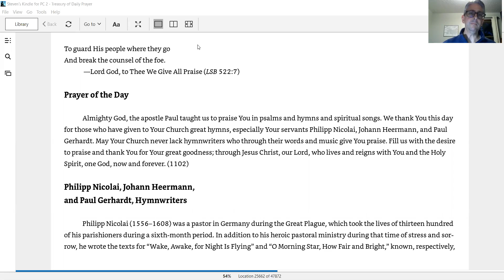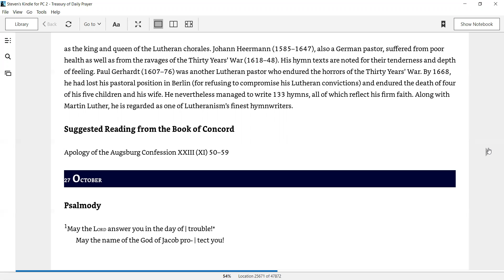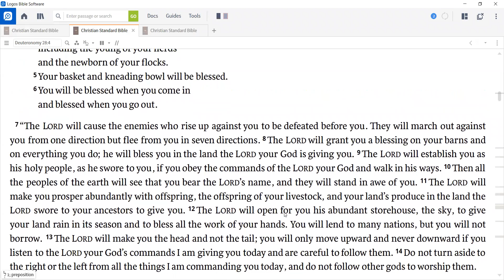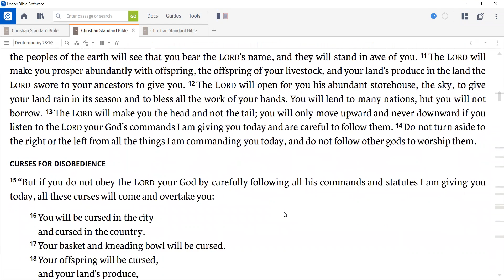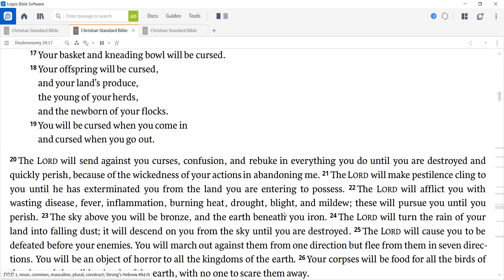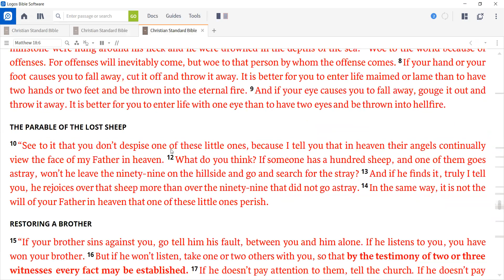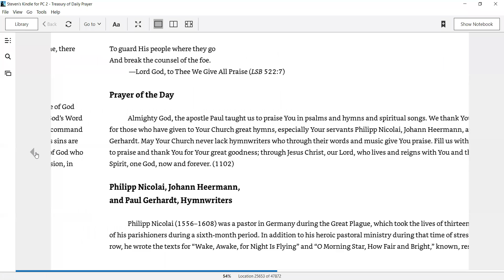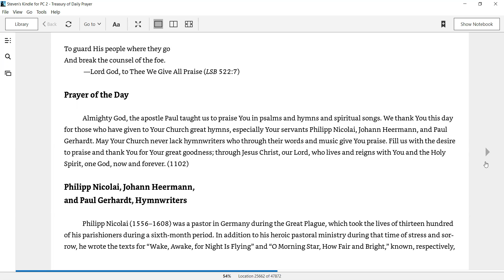Daily Devotion for October 26, 2020